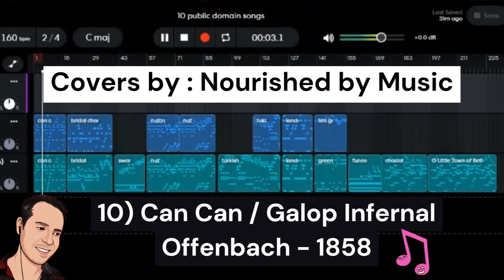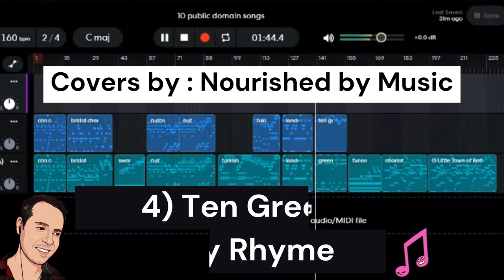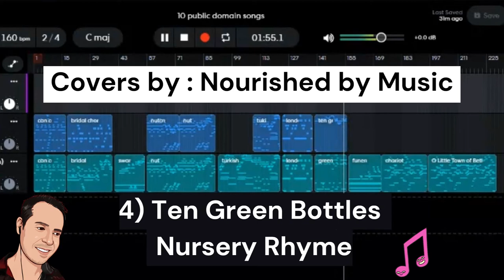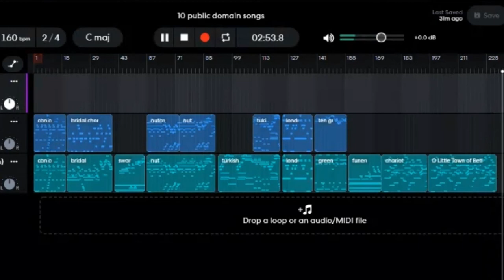Popular Songs & Music In the Public Domain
The most popular songs and music in the public domain. Do you know what popular songs are public domain? Here's a medley with instrumentals.

This video shows you a list of top 10 best popular songs in the public domain.

💿 Music in this video is my own cover of these popular public domain songs.

What does public domain mean?

When a song is in the public domain, it means its copyright expired after a period of time as defined by copyright laws.

📜 Message from the creator of Nourished By Music:

"I am a music lover and composer from France. In my video, you will find some famous and popular songs in the public domain covered by myself using Bandlab.”